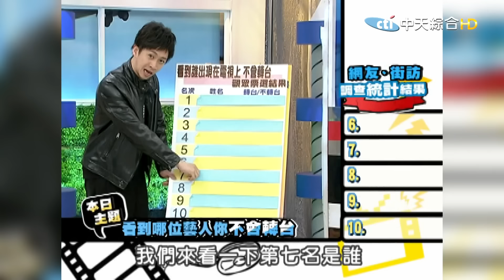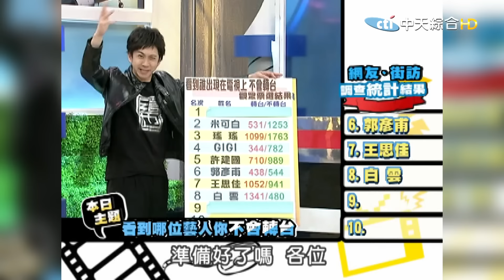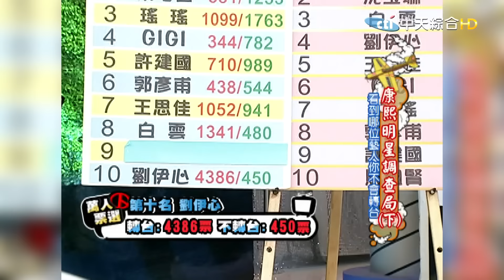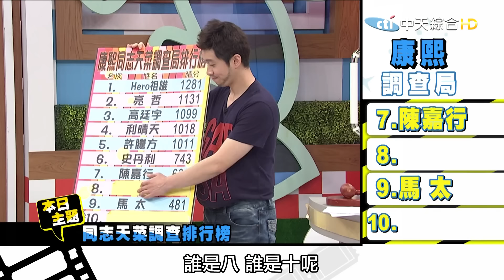【ㄎㄧㄤ精彩 1439】網友嘴巴是有練過?! 功力可怕到讓康熙怕爆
🎤完整版在這裡：
【康熙◆調查局】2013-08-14 康熙明星調查局之誰才是演藝圈忠貞不二的人夫

【康熙◆調查局】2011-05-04 康熙明星調查局之看到哪位藝人你不會想轉台

【康熙◆調查局】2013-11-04 康熙明星調查局之誰是2013年康熙轉台王?!

【康熙◆調查局】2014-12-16 康熙明星調查局之男明星同志好感度大調查

📢請加入中天新聞志工隊推廣下載中天新聞網APP